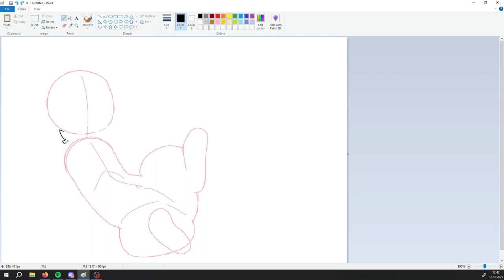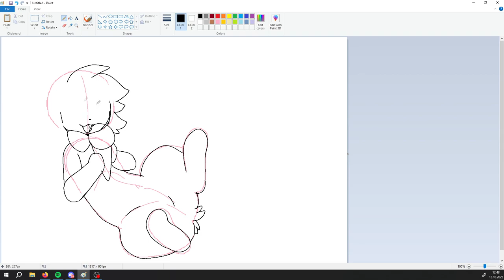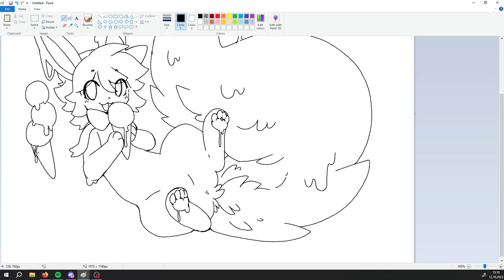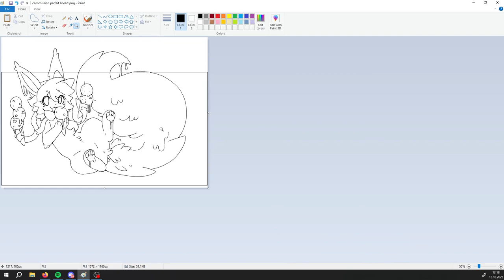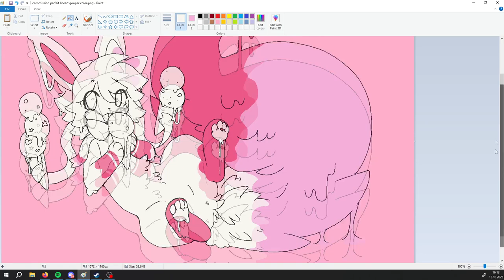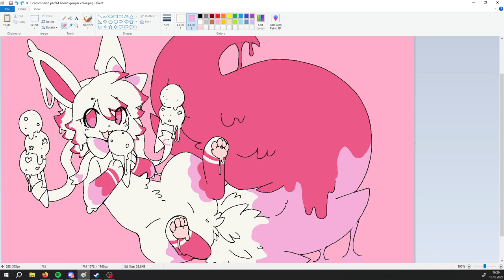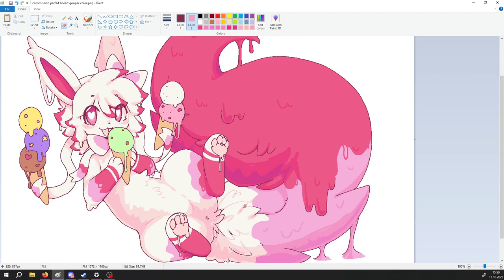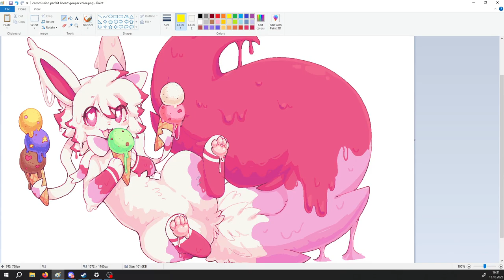MS Paint speedpaint - Parfait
Gooey sylveon enjoying some icecream!
Speedpaint done entirely in MS Paint Windows 10. Sped up 60FPS Full HD.

Softwares used:
MS Paint
OBS

Tools used:
Stationary computer
Huion Kamvas 20 (2019)